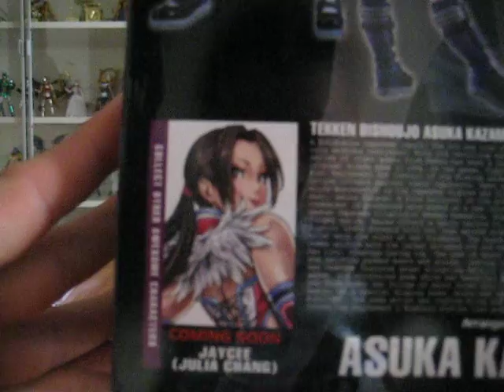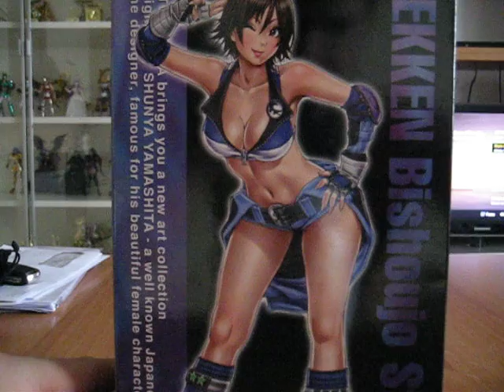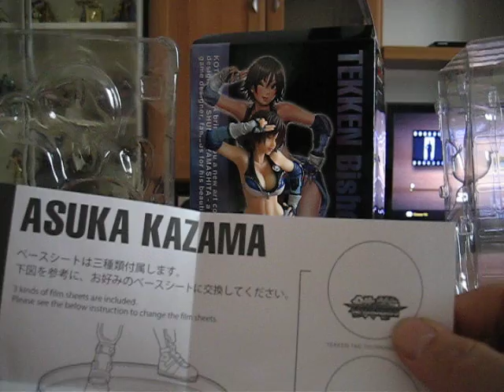Kotobukiya, Asuka Kazama unboxing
Primo unboxing!! Iniziamo con la serie kotobukiya di tekken..buona visione ;)